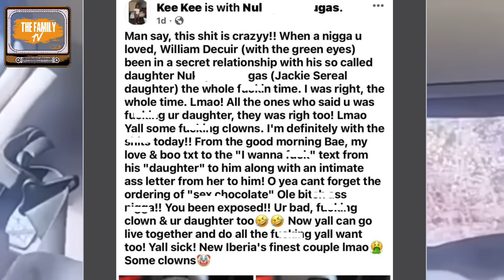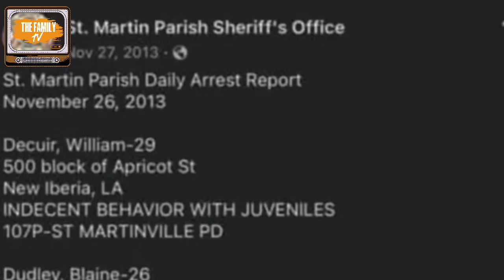Louisiana Woman Exposed Her Boyfriend Secrets With His Daughter On Social Media!